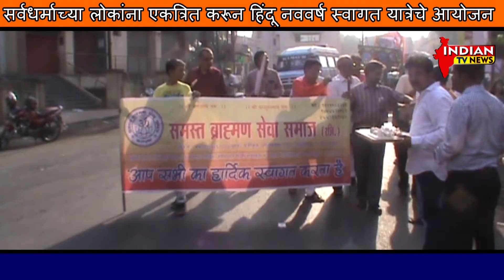इंडियन टी व्ही न्युज ०६.०४.२०१९ सायंकाळच्या बातम्या